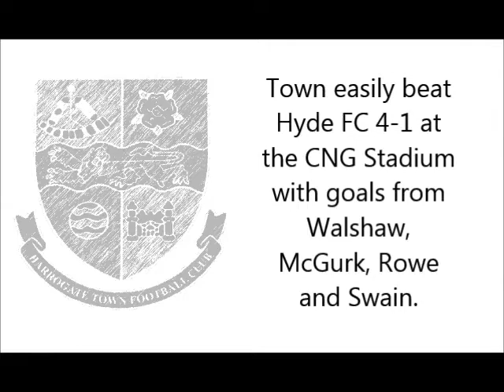Simon Weaver v Hyde FC 15112014